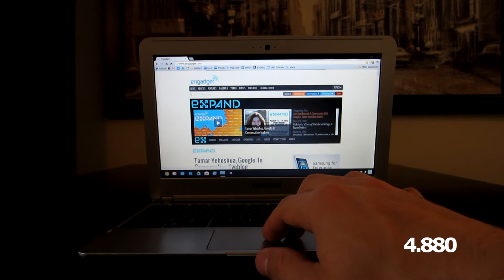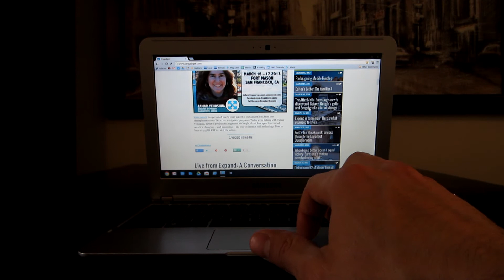Boot Up Time - Google OS (Chromium OS) on Samsung Chromebook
This is just for anyone curious. I couldn't find this info anywhere before buying the Chromebook so I thought I'd share it with you.

Boot up time test
Login Test
Hibernate Test
Power off test